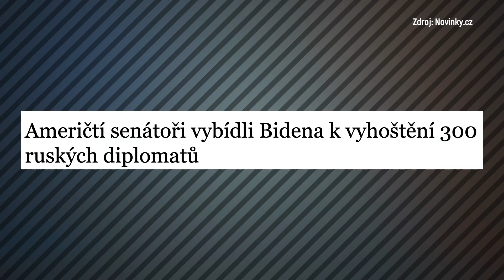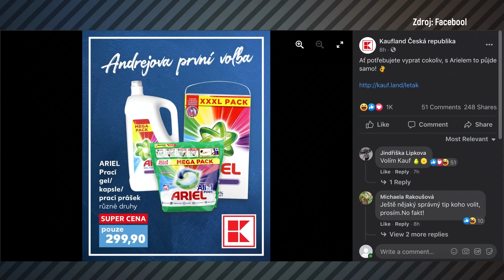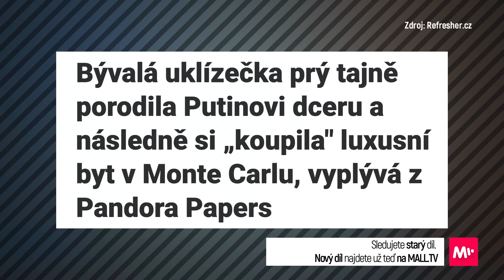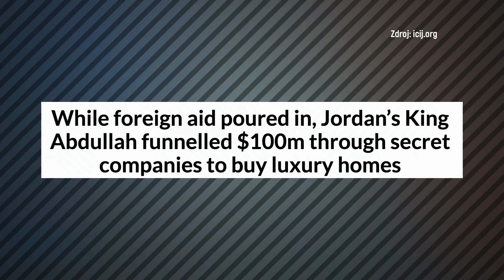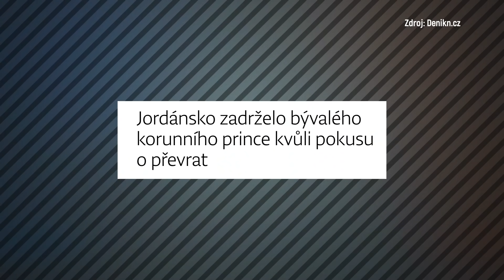Co Dalšího Před Námi Babiš Skrývá?